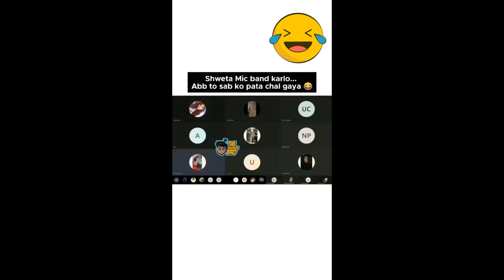Shweta Zoom call part 2 again shweta more dirty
Top Trending Memes - Shweta Meme
welcome back to another video.
hope ya'll enjoyed this on.
Shweta Meme | Full Zoom Call - Shweta Mic Band Karlo In Online Classes
Shweta Zoom Call Full Leaked Conversion | Viral Meme - Top Trending Memes - Shweta Meme
Original Audio